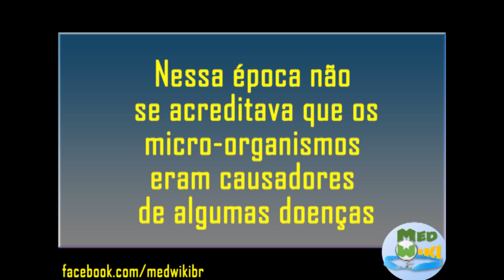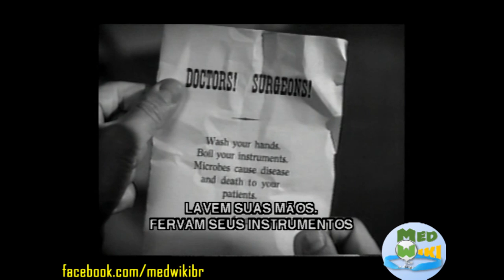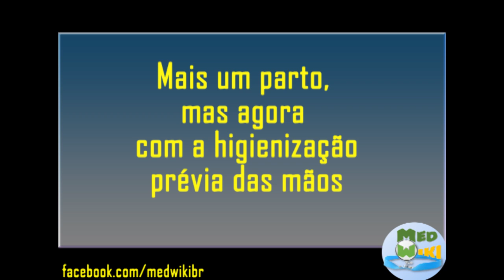Medwiki - A história de Louis Pasteur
MedWiki resolveu ressuscitar trechos do filme sobre a Historia de Louis Pasteur. Os focos principais foram na descoberta dos micro-organismos como possíveis causadores de doenças, a importância da higienização das mãos e os cuidados com os instrumentos médicos. A história acontece quando inúmeras grávidas morriam após o parto, de uma enfermidade conhecida como febre do parto. Louis Pasteur com medidas simples conseguiu minimizar as mortes causadas por essa doença.
Vale a pena conferir como os pensamentos que temos hoje foram formados e discutidos.
Inscrevam-se nesse canal do youtube para assistir mais videos.